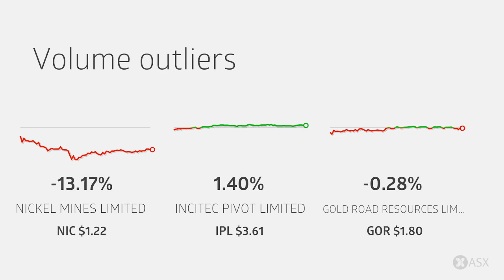ASX Daily Market Wrap